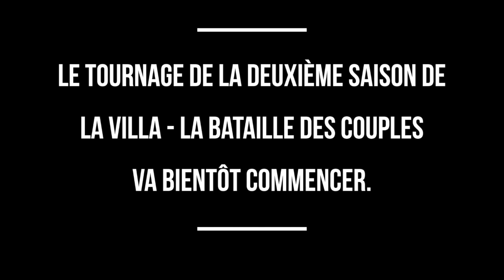LA BATAILLE DES COUPLES 2: LE CASTING OFFICIEL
Découvrez le CASTING officiel de la saison 2 de LA VILLA LA BATAILLE DES COUPLES !

⚠️ Retrouvez-nous sur TWITTER et SNAP : @snap_tvrealite

INSCRIPTION GRATUITE : des offres exclusives et surtout des remises allant jusqu'à -80% même sur les grandes marques.